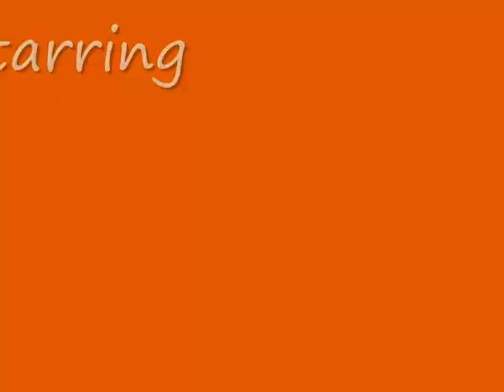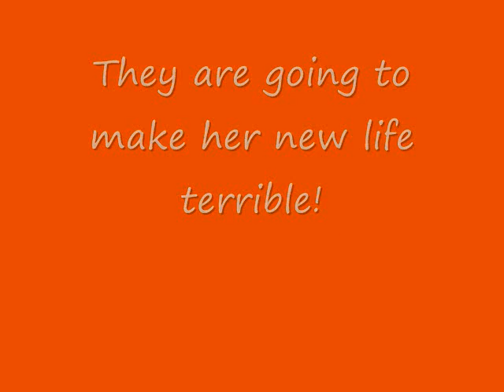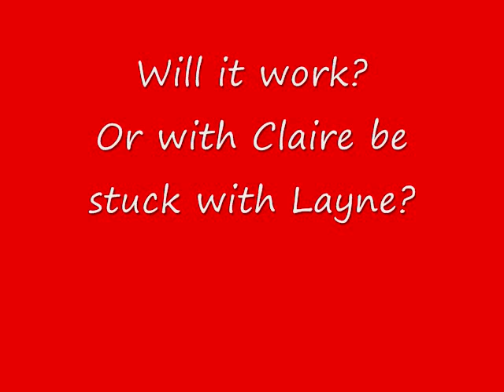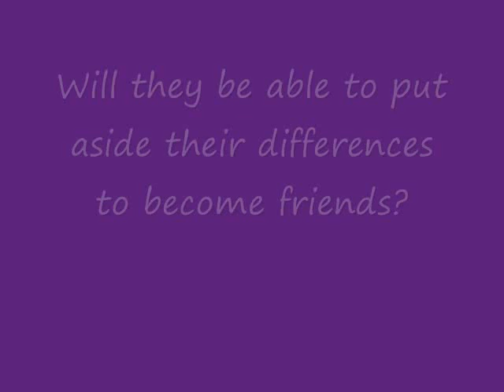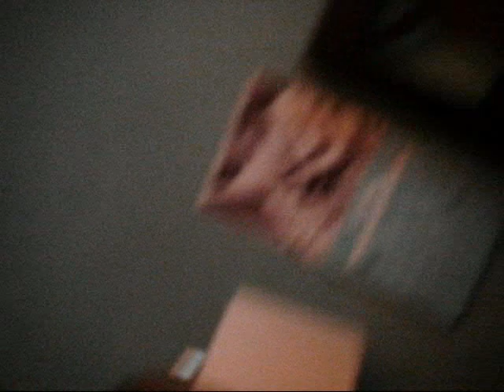The clique with included rap!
This is my school project for literature. We had to do a movie trailer on a book and we chose the clique by Lisi Harrison. Its pretty awesome. Sorry for all the bloopers, but if you havn't already realized, we are not professional actresses. Ok thanks! enjoy!